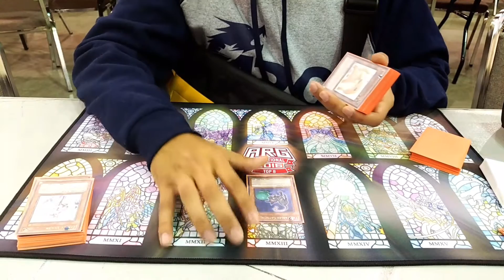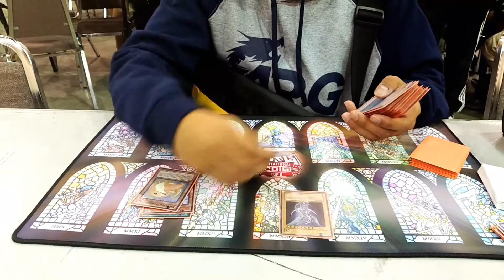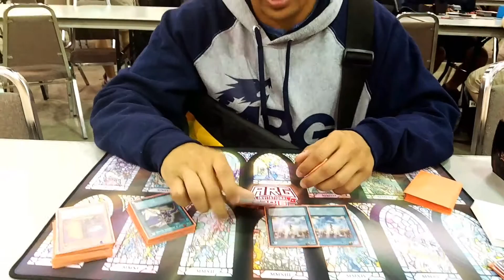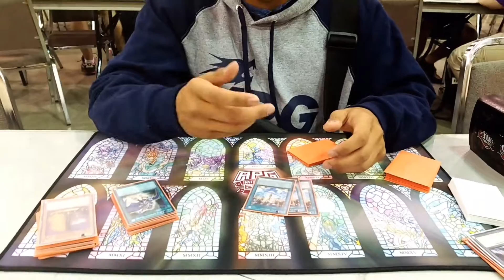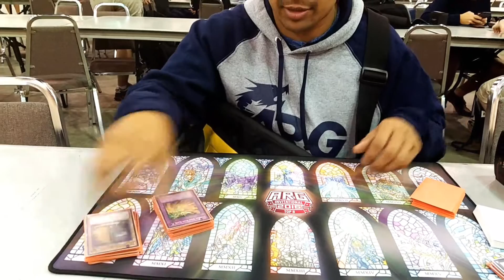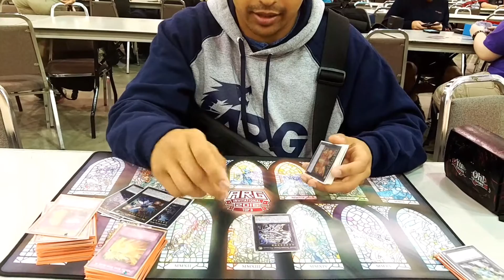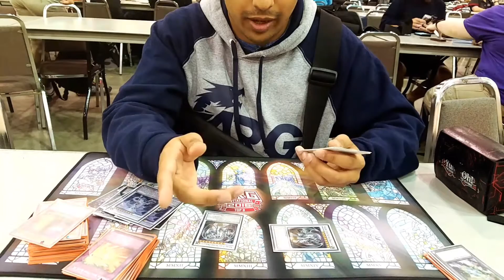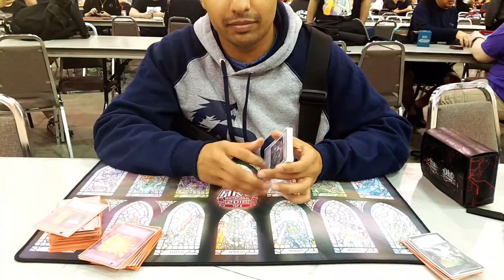ARG Top 8 Deck Profile - Jacob Banuelos - Blue Eyes White Dragon w/ MAGICAL SPRING